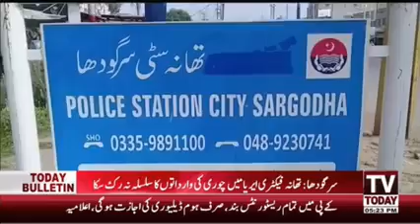Thieves active in the area of ​​Sargodha police station factory area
TV TODAY